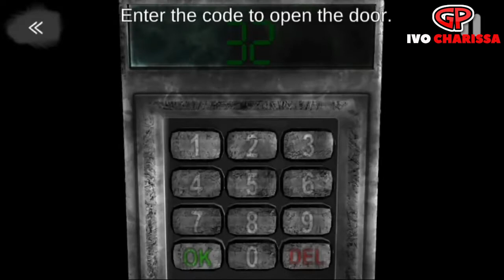5 Game Android Untuk RAM 1GB Dengan Grafis Keren Terbaik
5 Game Android untuk ram 1gb dengan grafis nyata (Online/Offline) Versi G Playlist

Pada kesempatan kali ini kami akan membahas tentang game  untuk ram 1gb atau hp kentang tapi memiliki grafis yang tidak kalah dengan game yang memiliki spesifikasi tinggi.

G Playlist - Ivo Charissa adalah channel yang akan membahas tentang rekomendasi-rekomendasi serta informasi tentang game yang mungkin akan bermanfaat bagi para gamers sekalian.